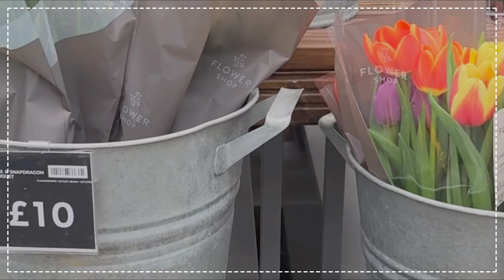Scotland days🏴󠁧󠁢󠁳󠁣󠁴󠁿🍡🥑(Edinburgh ~isle of sky ~ glenfinnan ~ lossiemouth) scotland days in my life :